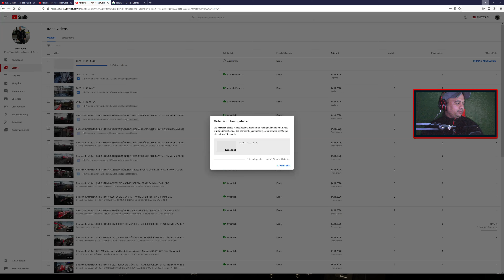Train Sim World® 2. Deutsch-Rumänisch. S3 RICHTUNG OSTEN MÜNCHEN HACKERBRÜCKE - MAMMENDORF -Tren d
Train Sim World® 2. Deutsch-Rumänisch. S3 RICHTUNG OSTEN  MÜNCHEN HACKERBRÜCKE  - MAMMENDORF -Tren de călători deraiat. Trenul a sărit de pe șine.
Derailed passenger train. The train jumped off the rails.Entgleister Personenzug. Der Zug sprang von den Schienen.